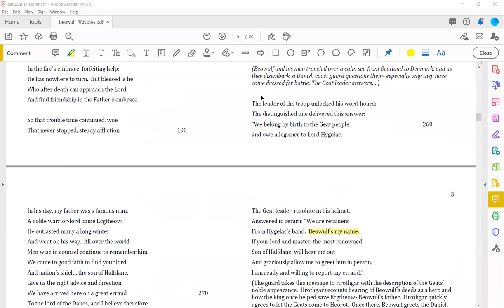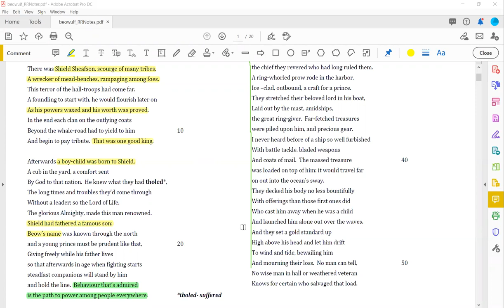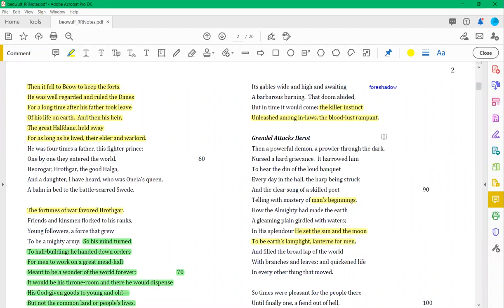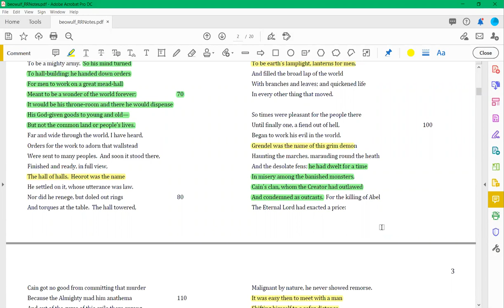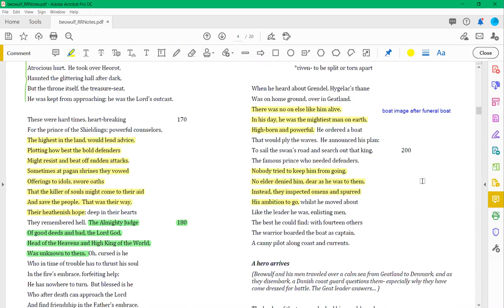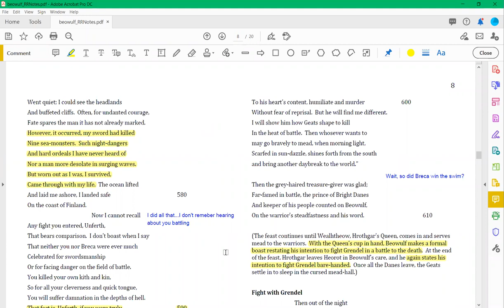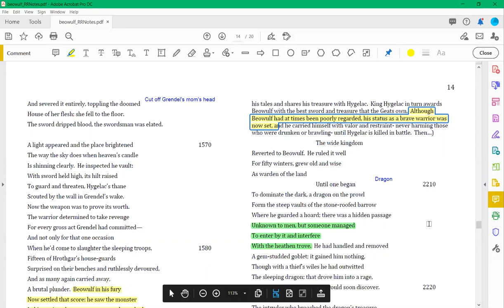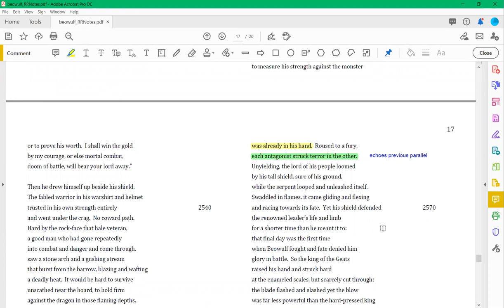My Notes and some thoughts on Beowulf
I walk you through my notes on Beowulf as we start reading The Mere Wife and "Judith."